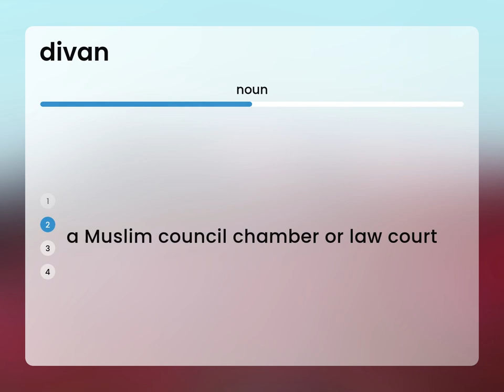Divan | DIVAN meaning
What is DIVAN definition?